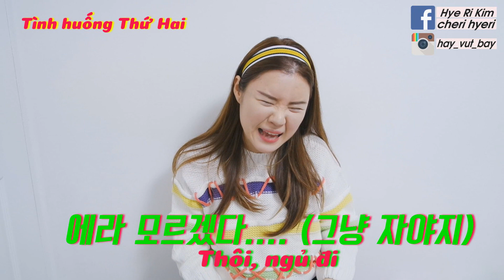Học tiếng Hàn qua BIGBANG-FXXK IT